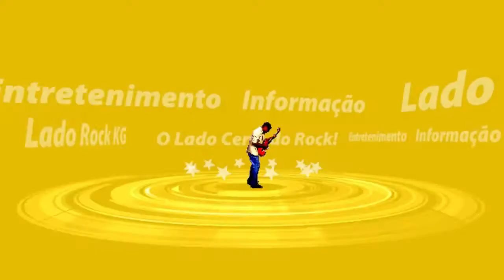Anos 80 Parte 10 - Os Artistas Norte Americanos!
Neste último episódio da séria "Anos 80", dedicamos toda a décima parte do "Memória Sonora" anos 80, para mostrar os artistas Norte Americanos (Estadunidenses e Canadenses) que estiveram no topo das paradas! Segue os links dos artistas citados:
Colabore como nosso Pix para o Canal Lado Rock KG: PIX 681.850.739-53
Agradeço o apoio de todos que puderem auxiliar ao canal!!
Memória Sonora é o novo programa que o blog Lado Rock traz a você juntamente com o canal Lado Rock Kadu Guariente.

Aqui falamos de rock e música de qualidade, se o seu negócio, empresa é do segmento produtos, acessórios e ou pubs de rock entre em contato!